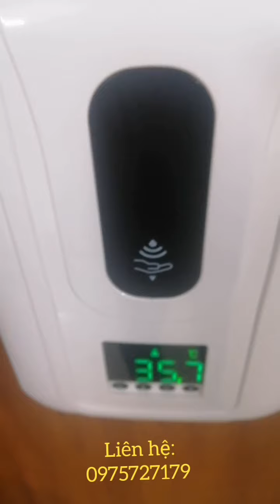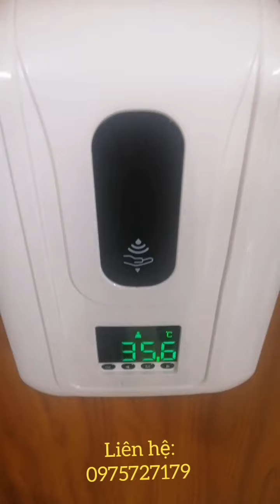Máy xịt cồn tự động kết hợp đo thân nhiệt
Máy xịt cồn rửa tay có hỗ trợ đo nhiệt độ cơ thể. Lắp tại các công ty văn phòng, chung cư, trường học, bệnh viện giúp hạn chế tối đa lây nhiễm chéo.
Tốc độ đo nhanh 3s cả xịt cồn và đo nhiệt độ.
Sử dụng pin và adapter tiện lợi lắp ở bất kì vị trí nào mà không phụ thuộc nguồn điện.
Cảm biến nhiệt đặt bên dưới nên độ ổn định rất cao.